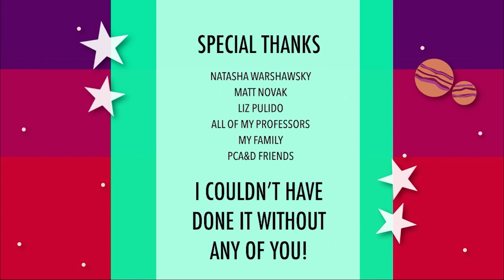Christy Benedek : PCA&D Senior Show 2024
Christy graduated with a BFA in Animation & Game Art from the Pennsylvania College of Art & Design.